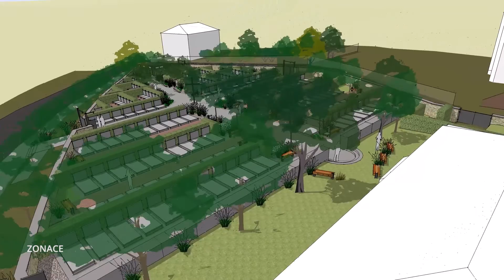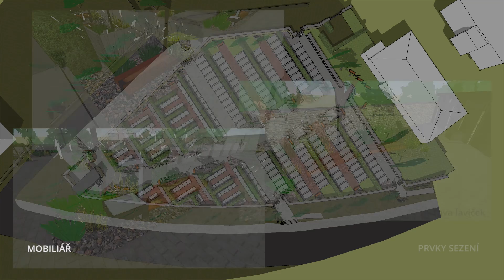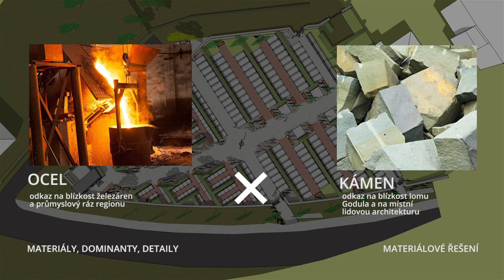Návrh nového hřbitova v Hnojníku na farní louce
Vizualizace studie nového hřbitova na farní louce vedle stávajícího hřbitova s kostelem Nanebevzetí Pany Marie. Studie vypracována jako podklad pro veřejnou diskuzi záměru výstavby. Studii pro Obec Hnojník připravil petit atelier, s.r.o.